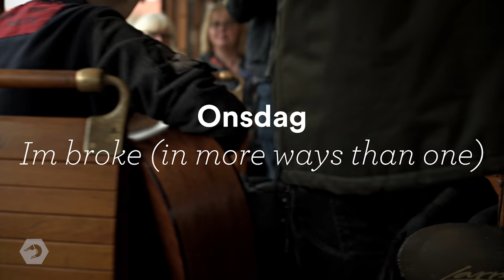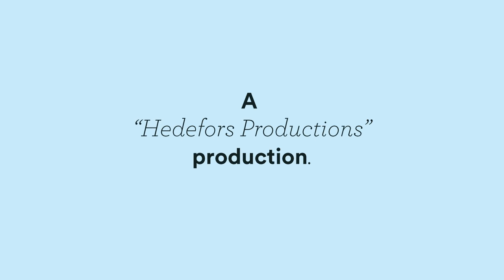Gothenburg Sessions #100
Three years ago we started Gothenburg Sessions to support the music scene in Gothenburg and now we've filmed our 100th episode! It is non-profit, live and creativity is at the center. This time we rented an old tram, gathered five bands and just ran with it! It was an adventure from Biskop to Domkyrkan and we invite you to tag along. We are proud of our contribution to the cultural life of our city and hope for a second round!

Big love to Kristina Issa, Weaver, Jesper Petersson, Onsdag and Jonas Selander for joining us on this adventure!

Songs:
Kristina Issa - Night Train
Onsdag - Im broke (in more ways than one)
Weaver - Underneath A Question Mark
Jesper Petersson - Is your love on fire
Jonas Selander - Secret Mission
Weaver - You're Getting Too Hard To Please
Kristina Issa - Down
Onsdag - Song about letting go
Jesper Petersson - I don't feel too good
Jonas Selander - Alex!